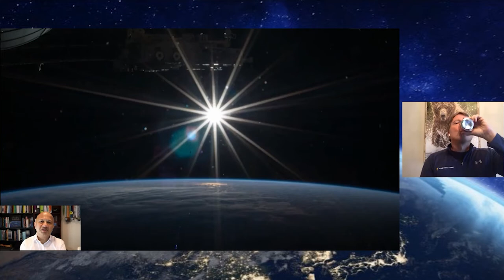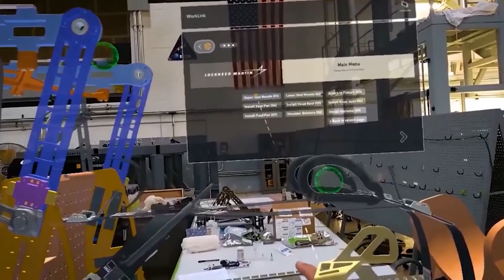Leadership Lessons from Outer Space - An interview with Terry Virts (Full Interview)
This is the full interview of the interview with Terry Virts (Commander of the International Space Station) on the topic of Leadership Lessons from Outer Space. To find out more, visit motivatingmaverics.com

It was a blast doing this interview with Terry today (3 Oct 2020). We talked about many topics, including:
Point of no return : What happens when the booster rockets go off when you take off! 2:52
Check in to ISS : What happens when you get to the space station? do you check in ? do you carry your suitcases with you? 4:00
Importance of Team work : What lessons he learnt by working with the Russian cosmonauts.4:48
Coming home : When happens when you are landing 10:56
View from above : Never seen picture of Sri Lanka from International Space Station (ISS) 13:42
Power of teams : What diversity and inclusion mean in space? 15:08 & 32:08
Crisis management : The Ammonia alarm is going off! 17:00
The picture : How to select the best picture out of 319,000 photos 22:36
The importance of continuous learning : How Terry ended up taking the Harvard Executive General Management Program(GMP) 23:50
Better Future : The use of Microsoft HoloLense 2 as a great device for future of space industry 25:56
The first 90 days : How to prepare for your next role or new job 30:36
Terry's new book : How to Astronaut - An Insiders guide to leaving planet earth! 21:15
Terry's new movie : One More Orbit and how they broke a world record! 34:34